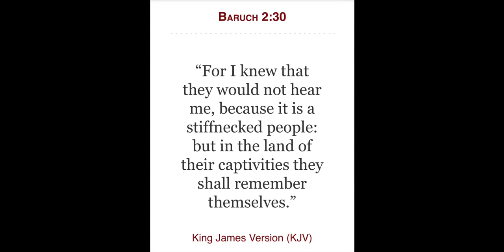Kool g raps knows he's an Israelite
Awakening